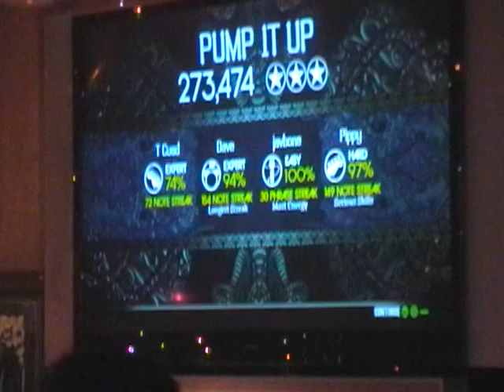Falcon 12-16-08 Pump It Up